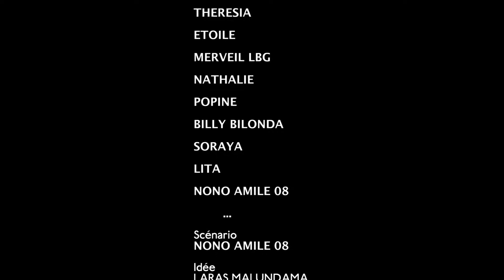LINDA L' INFLUENCEUSE, ÉPISODE 4, NOUVEAU THÉÂTRE CONGOLAIS 2023. Congolese theater 2023.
THÉÂTRE CONGOLAIS D'UN HOMME RICHE  ( MILLIONNAIRE) DE 55 VENANT DES ÉTATS-UNIS D'AMÉRIQUE ET DE GEORGE QUI HABITAIT LES ÉTATS-UNIS D'AMÉRIQUE PRÉCISÉMENT DANS LA VILLE DE CHICAGO QUI EST ALLÉ CHERCHER UNE FEMME RICHE DE 45 ANS A UNITED KINGDOM ( UK ) POUR UN MARIAGE DE REVE À DUBAI ET UNE NUIT DE REVE À UNITED KINGDOM ( UK ), ET GEORGE AUSSI POUR UN MARIAGE DE REVE À NEW YORK.

CONGOLESE THEATER OF A RICH MAN ( BILLIONAIRE )  OF 55 YEARS OLD COMING FROM THE UNITED STATES OF AMERICA PRECISELY IN NEW YORK AND GEORGE ALSO WHO LIVED IN THE UNITED STATES OF AMERICA PRECISELY IN THE CITY OF CHICAGO WHO WENT TO SEEK A RICH WOMAN OF 45 YEARS OLD IN UNITED KINGDOM (UK) FOR  A DREAM WEDDING IN DUBAI AND A DREAM NIGHT IN UNITED KINGDOM (UK),  AND GEORGE ALSO FOR BEST WEDDING IN NEW YORK.